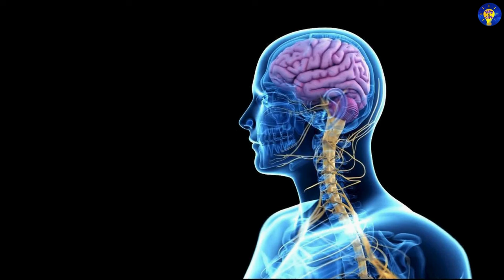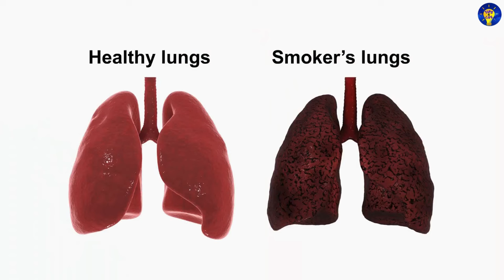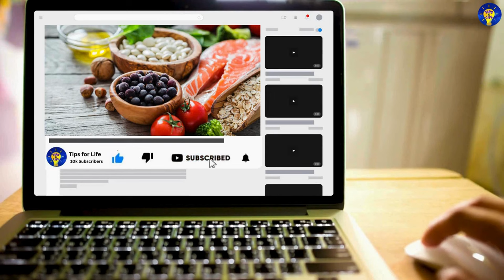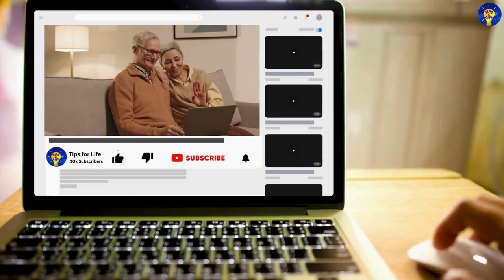Top 20 Healthy Habits for People Over 50 | Stay Fit, Active, and Vibrant!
Looking to stay fit and vibrant after 50? 🌟💪 Discover the Top 20 Healthy Habits for People Over 50 that can help you maintain your health, vitality, and overall well-being.
This video offers practical tips to ensure you stay active and enjoy life to the fullest.
🔍 What You’ll Learn:
• Essential Habits: Explore key habits that are crucial for staying healthy and active as you age.
• Fitness Tips: Learn how to incorporate exercise and physical activity into your daily routine.
• Nutrition Advice: Find out what dietary choices can support your health and energy levels.
In particular, you'll learn:
• Practical exercise routines for seniors
• Nutritional advice tailored for those over 50
• Tips for mental well-being and cognitive health
• Strategies for stress management and relaxation
• Insights into building healthy social connections

💡 Why These Habits? Adopting these healthy habits can lead to a more fulfilling and energetic life, helping you thrive as you age. Embrace these tips to enhance your quality of life and stay vibrant!

Resources used in this video:
-Video, intro music & thumbnail footage by various authors from Pixabay.com, Canva.com, & Pictory.ai